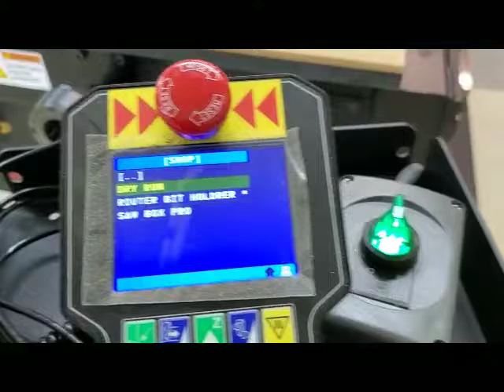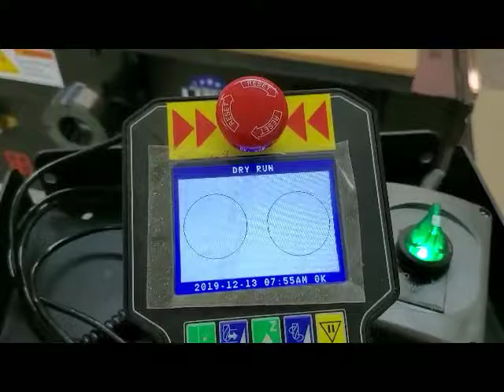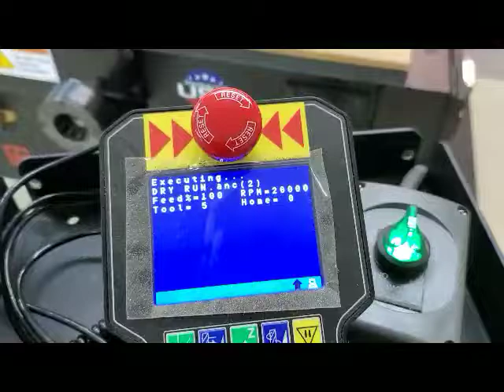2019 Multicam Apex